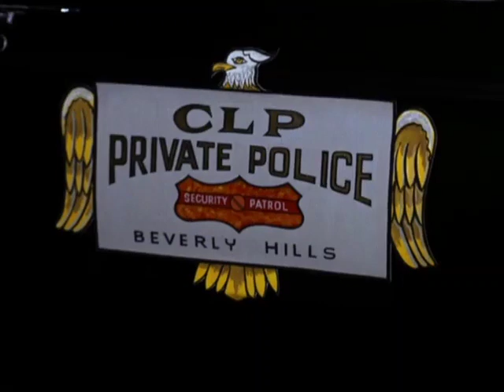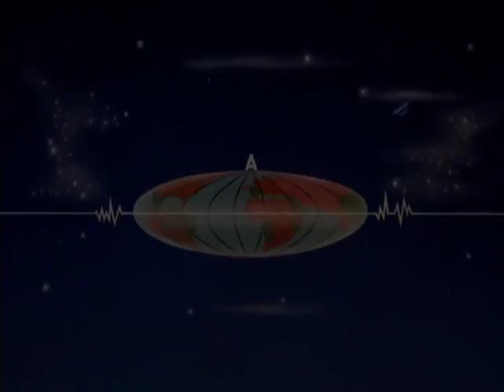0505 The Badger Returns